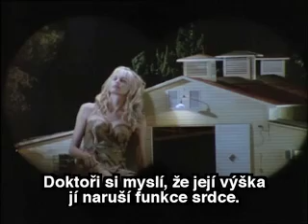Pozor obří žena